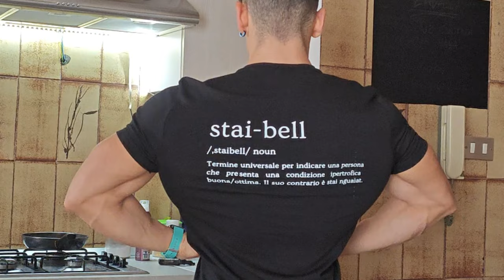DIETA a 1300 KCAL PER 2 SETTIMANE! | PREP PER LA FINALE NAZIONALE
Ciao Ragazzi!
Per la FINALE Nazionale FCFN scendiamo a 1300 Kcal per portare la migliore condizione possibile!
Seguimi per scoprire come andrà a finire!

Se il video ti è piaciuto aiutami a far crescere il canale con un Mi Piace e un Commento!

Seguimi anche su Instagram e TikTok:
leoocchipinti_

Dopo il video vatti ad allenare!
A presto